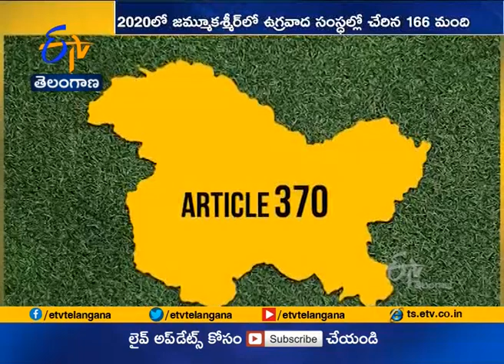225 Terrorists Killed | In Jammu And Kashmir In 2020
225 Terrorists Killed | In Jammu And Kashmir In 2020